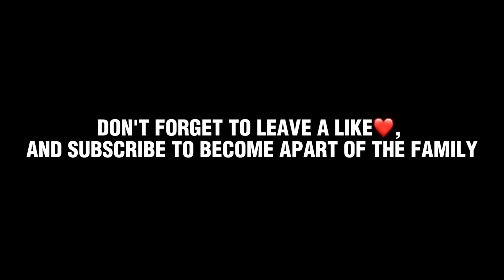COLLEGE MOVE IN DAY VLOG 2023⭐️FRESHMAN EDITION | GRAND VALLEY STATE UNIVERSITY 💙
I know its been a minute, college really been hectic. I been on a rollarcoaster but im definitely back.🔥 AND IM DEFINITELY FINNA HAVE THE CONTENT ROLLING IN.